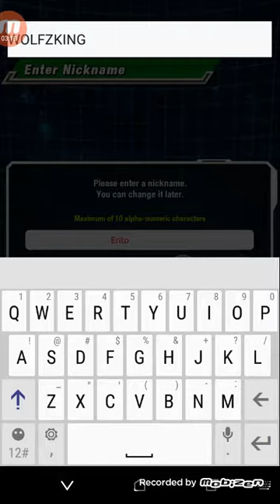First time playing dragon ball dokkan battle